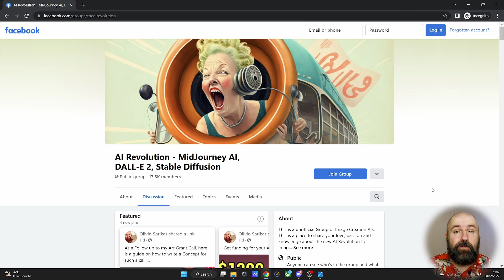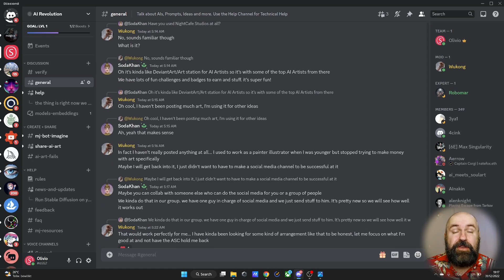2022 in AI ART - What 2023 will bring!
2022 was a massive year for AI Art and AIs in general. With Midjourney and Stable Diffusion the world saw the birth of two massive Image AI Technologies. Other Projects like Meta AI, Google AI, NVIDIA eDiff-I, OpenAI Chat GPT, Point-E have made massive steps towards a Future in which AIs will play a central role.
I feel proud, humbled and honored to have such a fantastic and beautiful community. To give back to my community and push AI Art forward, I stared an AI ART Grand that will help support many AI Projects and prompte the Idea of AI as a vital Tool for Art. I will also start a AI Art Group in 2023, creating theories and concepts for the foundation of Art that is based on AI and pushes the envelope on human culture and it's merge with technology.

I wish all of you a beautiful New Year. Stay Safe and enjoy the festivities with you family and friends.